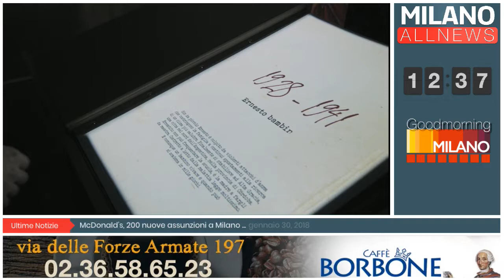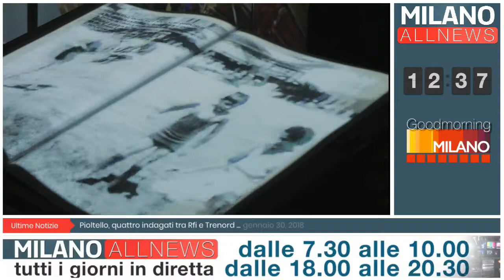GoodMorning Milano - 31/01/18 - Beatrice Ravelli - Simmetrico Cultura - Che Guevara Tu Y Todos